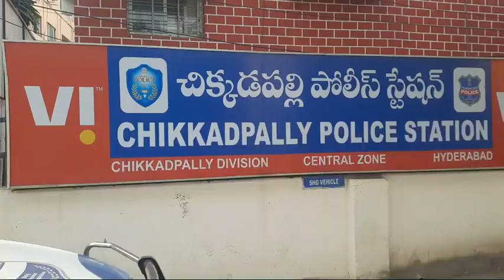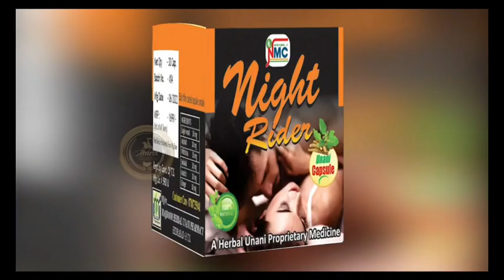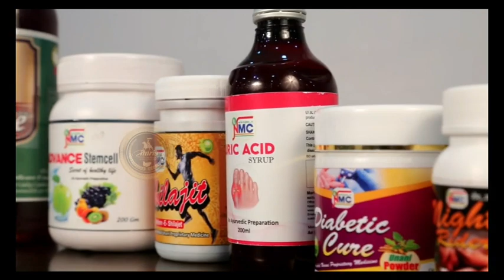BTS NEWS CHIKKADPALLY MUSHEERABAD Today date 18-11-2022 press meet held at central zone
Today date 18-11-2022 press meet held at central zone chikadpally A.C.P office regarding murder case of Indadal laxmi bai @ lachavaa age:62years, occ:Rtd GHMC employee R/O Nagamaiahkunta V.S.T hyderabad. Three Accused has been arrested who were involved in this case 1.Andapally bakamani Age: 40years
2.A.sai kumar Age:22 years
3.A.kumar swamy Age:20years
Fact of case on 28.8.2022 one missing complait was received from rayanpet renuka that from last night her mother is missing and she was wearing gold and silver ornaments. Same day3:30 hours received information that missing lady dead body was found near her house Nagamaiahkunta and shifted to Gandhi hospital and the gold ornaments were missing on her body. The accused balamami saw the deceased laxmi bai wearing gold ornaments and she called deceased to her house and offered alcohol two peg and provide with her lunch. After lunch while the deceased was having nap, balamami, throttled the neck of the deceased and killed her. and with the help of their sons they shifted the dead body out side of neighbors house.Police enquired each and every house under observation they were observing that the said three accused realesed their vechile which was mortgaged and they  spent the money lavishly for their needs. The total property of gold and silver ornaments recovered  worth Rs. 2,50,000/- A.C.P A. YADAGIRI, chikadpally, SHO N.SANJAY KUMAR, D.I  P.NARESH and SIs A.sandeep reddy, k.venkatramana, kumari kavya.